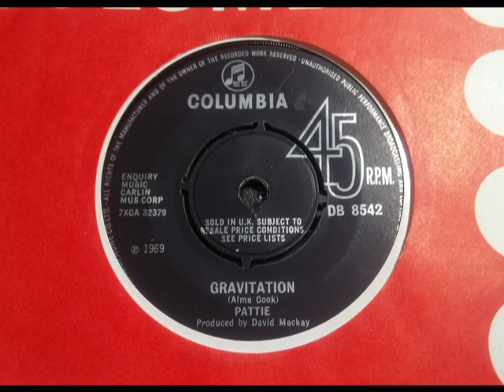Girl Dancer - PATTIE - Gravitation - COLUMBIA DB 8542 Euro Style Stomper - Australia Little Pattie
Upload #1884 ~ HQ from UK 45 pictured ~~ Catchy Europop type Girl Dancer with Bongos & a nice sound. Australian Blonde aka 'Little Pattie' says one & to see she recorded Teen Beat type 45s since 1963, nice to see who they are & Aus got this on 45 too. Her 1965 45s look her most Soul-Beat ones. B side is 'Let The Music Start' that's average pop. Sort of 45 that should have been a UK Top 10 hit as so Commercial, but no. No doubt one'll call this "Northern Soul"...